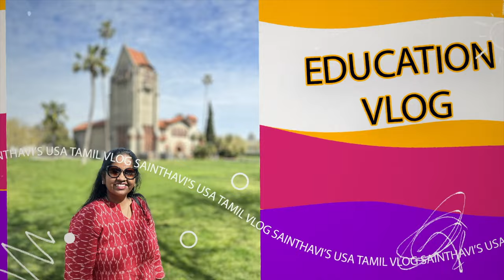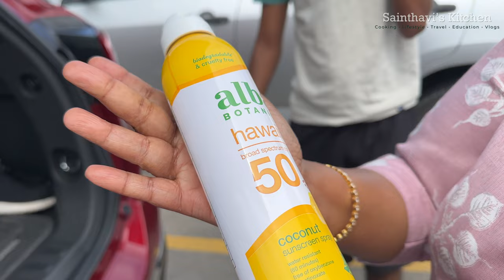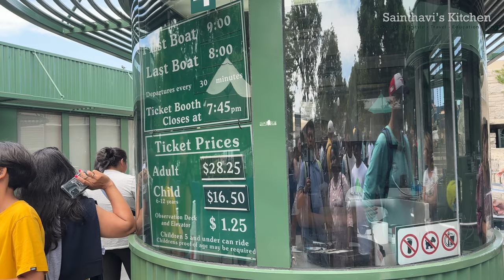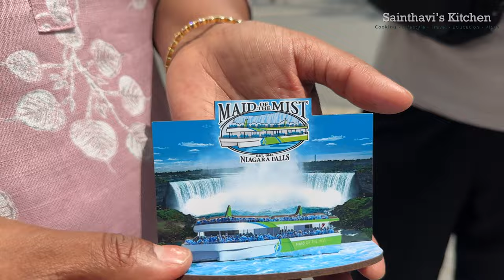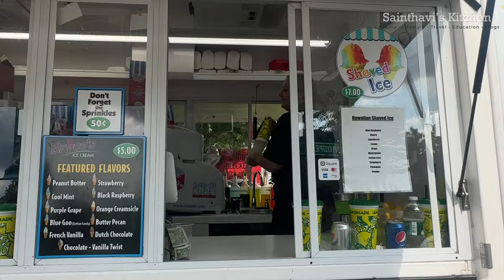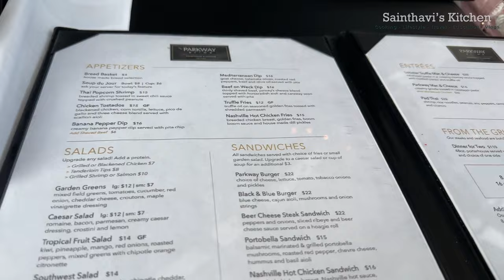Maid Of The Mist Tour நயாகரா நீர்வீழ்ச்சியை நோக்கி பயணம் Crows Nest Niagara Falls! USA Tamil Vlog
in this video, you will Maid Of The Mist Tour நயாகரா நீர்வீழ்ச்சியை நோக்கி பயணம் Crows Nest Niagara Falls! USA Tamil Vlog  Welcome to Sainthavi's USA Tamil Vlog! Get ready for an unforgettable experience as we embark on the famous Maid Of The Mist boat tour at Niagara Falls. Witness the majestic beauty and sheer power of the falls up close, surrounded by the breathtaking mist and roar of the cascading waters. In this video, I'll take you to the Crows Nest viewing area, offering a stunning panoramic view of the Niagara Falls. Don't miss this incredible adventure as we immerse ourselves in the natural wonder of the falls and create cherished memories at the Crows Nest. Join me in this USA Tamil Vlog and let's marvel at the awe-inspiring Niagara Falls together!